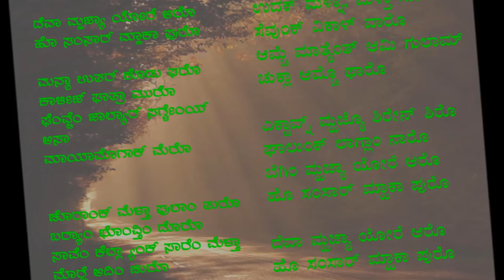KAVITHA MATTOV: Melwyn Rodrigues' Konakani poem - Deva Mojya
A Konkani Poem of Melwyn Rodrigues, taken form his book - 'Prukraticho paas'. Listen to it in Jocy Siddakatte's voice.